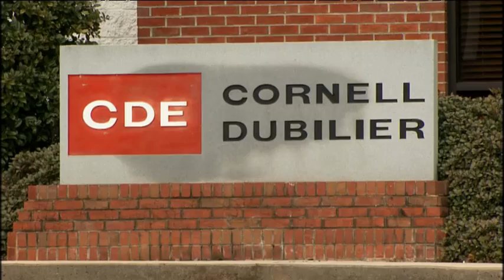The Scholar Technician - Pickens County, SC USA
Pickens County, South Carolina is developing a new type of student, the Scholar Technician, who not only excels in the classroom, but is also learning and developing
the technical skills required in today's advanced manufacturing environment.